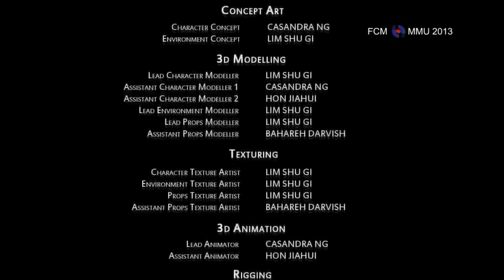Dear God - avenge sevenfold kids version